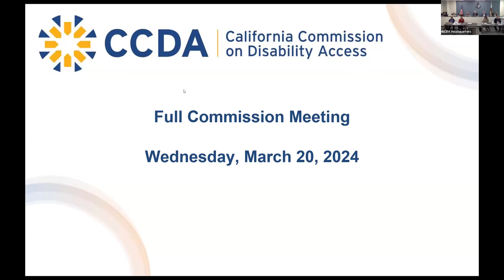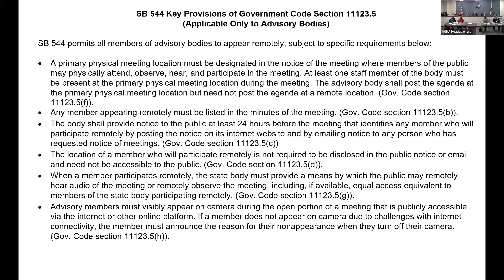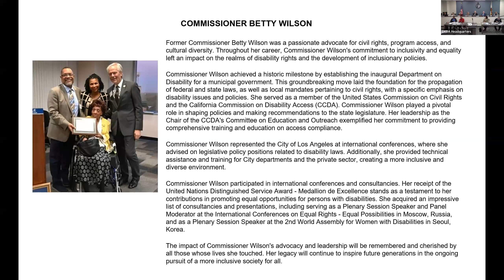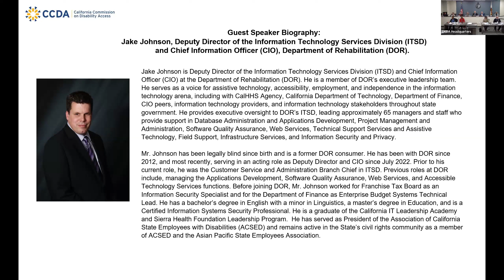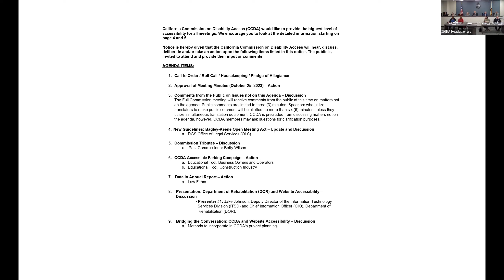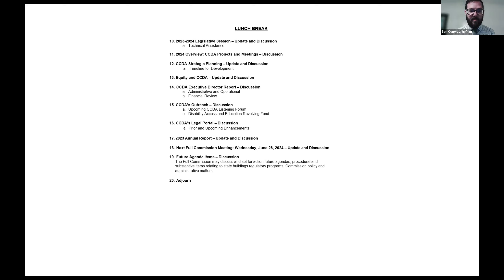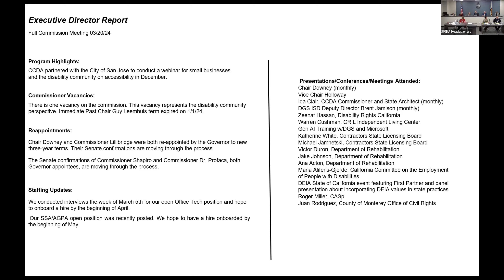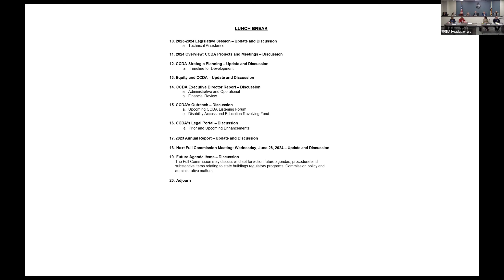CCDA Full Commission Meeting March 2024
California Commission on Disability Access (CCDA) hosts their Full Commission meeting on March 20, 2024.

The first Full Commission meeting of 2024 discusses compliance with the Bagley-Keene Open Meeting Act, tributes to past Commissioner Betty Wilson, finalizing the Accessible Parking Campaign. There were strategic planning discussions, followed by updates on outreach plans and the CCDA's legal portal enhancements.

Join us in a more accessible, barrier-free California. Meeting Full Commission